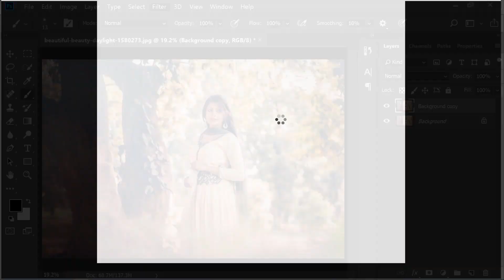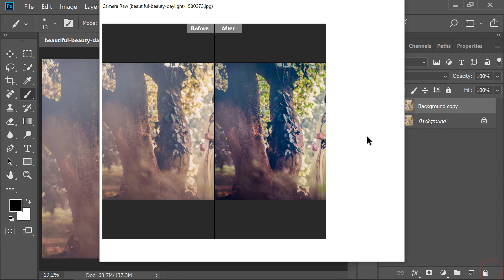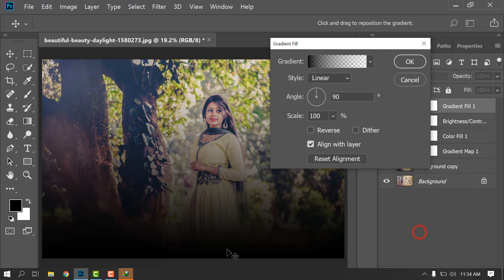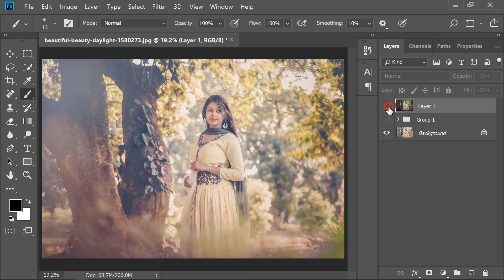How to Retouch Outdoor Portrait || Photoshop CC Tutorial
I will Show you How to Retouch Outdoor Portrait || Photoshop CC Tutorial

Topic:
Photoshop tutorials
Photoshop tutorial
Photoshop training
Photoshop
Learn Photoshop
Photoshop Effects
effects
photography
graphic design
CS6
photoshop
photoshop tutorial,
photoshop effects,